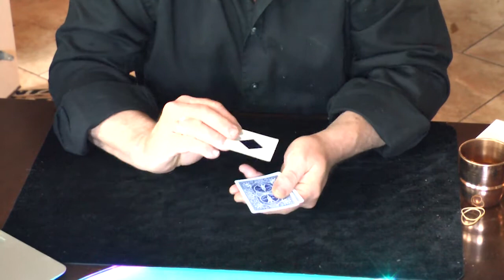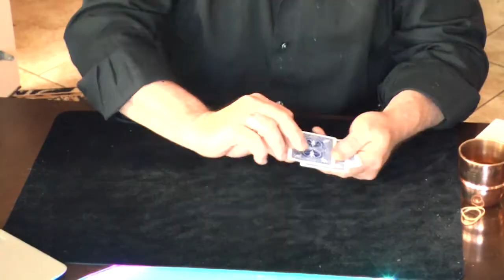Live Magic from Blaine Storm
I need to get in the main feed so like it for sure!
I got so busy I didn't hit record on the b-roll until 10 minutes in. The first trick was a little out of sync.   Its my first one so expect better next time.

I give you Blaine Storm - Magic man